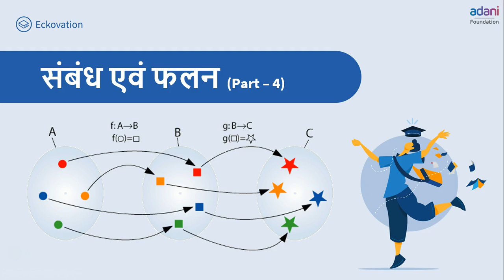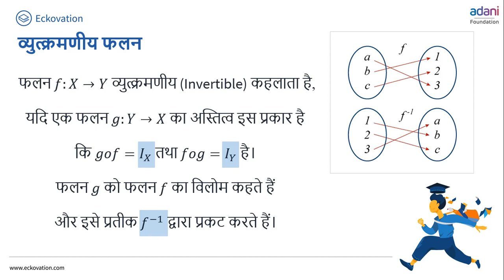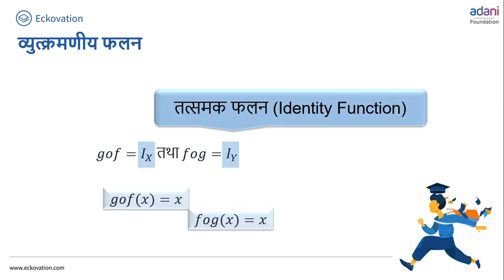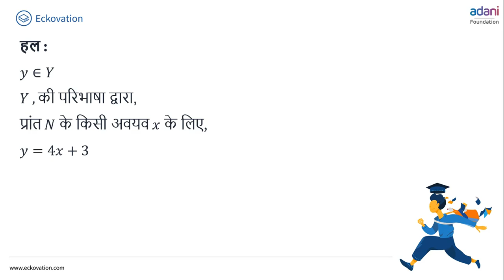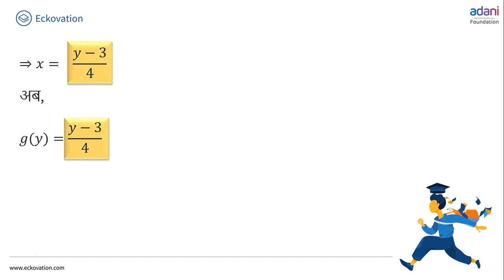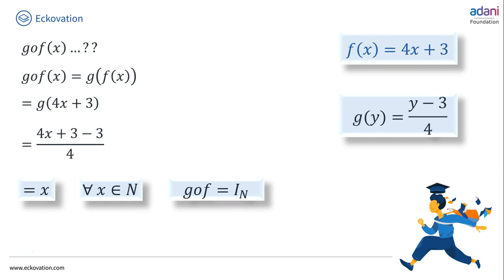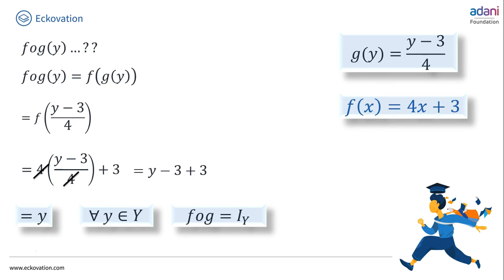संबंध एवं फलन Part 4 | Relation and Function | Maths Class 12 in Hindi